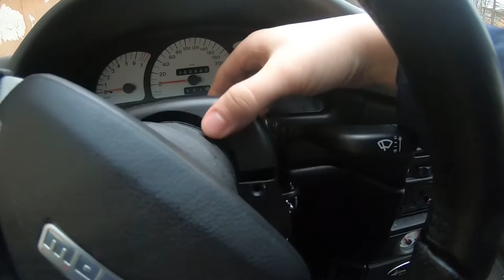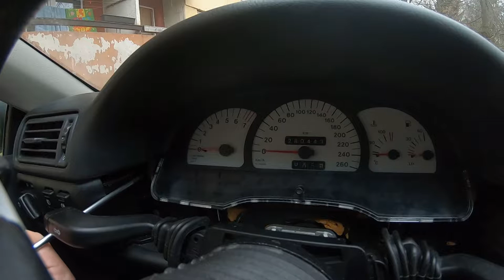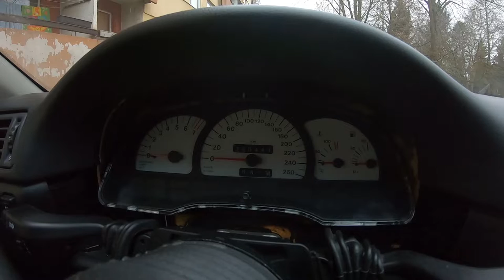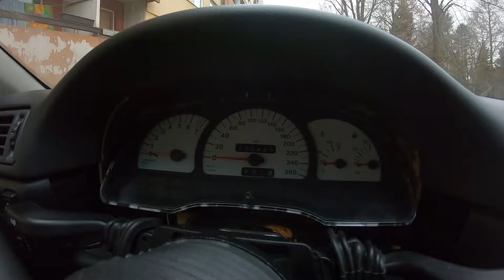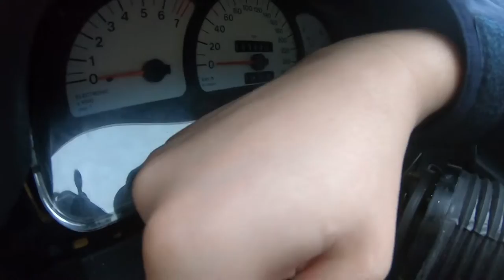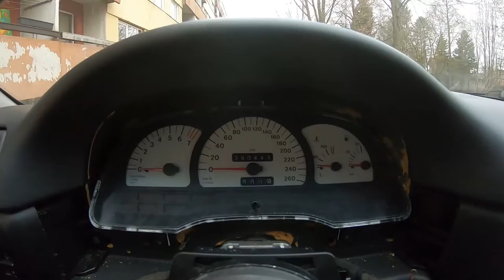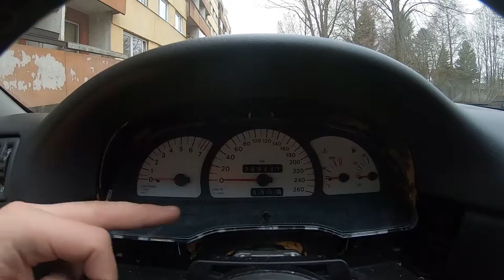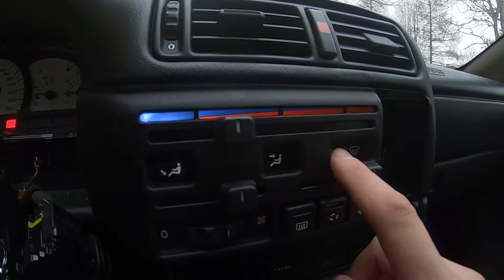How to Change Calibra/Vectra A Dash Lights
I made a tutorial type video how to change Opel Calibra and Vectra A Dashboard bulbes so you guys who have these oldtimers could learn.

* Tuto SVP - How to enable a transparent video (by UltraTuts)